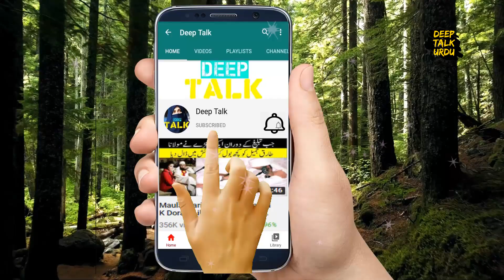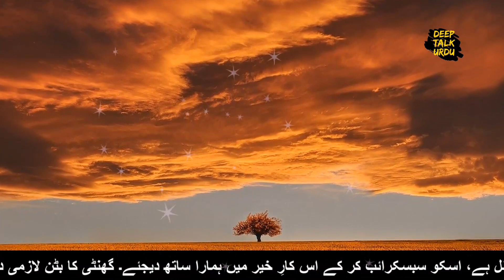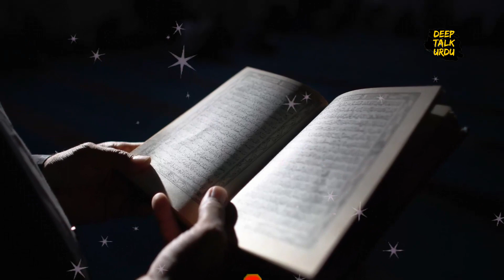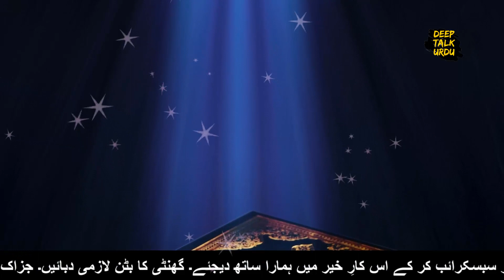wife in Islam | Deep Talk Urdu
Deep Talk Urdu